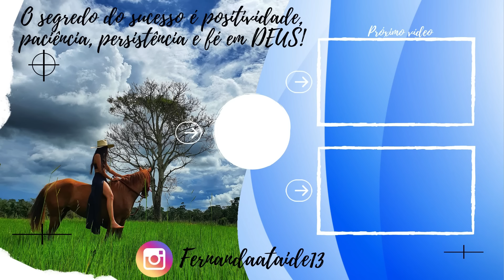MEU BOI SUMIU! ATRAVESANDO CORREGO CHEIO.😱😨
IAI TURMA, TUDO BÃOO COM VOCÊS?
NESSE VIDEO VAMOS ESTÁ PROCURANDO SONHADOR QUE SUMIU NO VEDADO, ATRAVESSAMOS UMA CORRENTEZA FORTE.
TCHAUUU BRIGADOOO!!!🤠